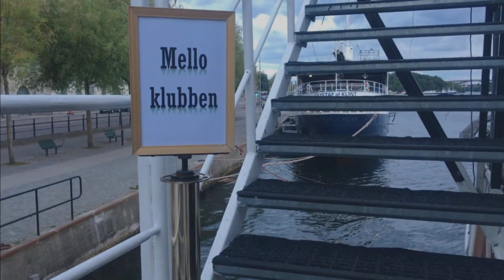Michele Imberti for Sweden in Fan Vision Contest Malta 2019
Michele Imberti represents OGAE Sweden in Fan Vision Contest taking place in Valetta, Malta 13 July as part of ESC Weekend Usually this event and contest is held in Berlin. Michele Imberti will represent Sweden and the Melodifestivalklubben with Anna Bergendahls entry "Ashes to Ashes" from Melodifestivalen 2019.